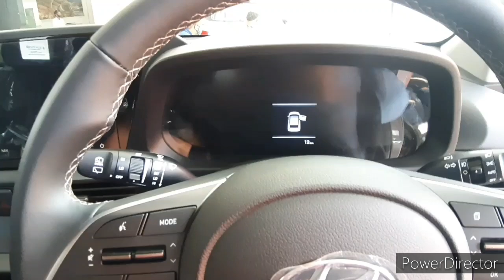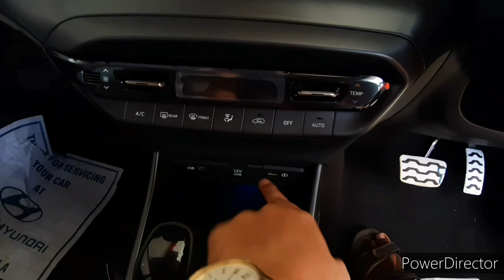New i20 ASTA TURBO DCT AUTOMATIC | 2021 Hyundai i20 Turbo DCT Hindi Review